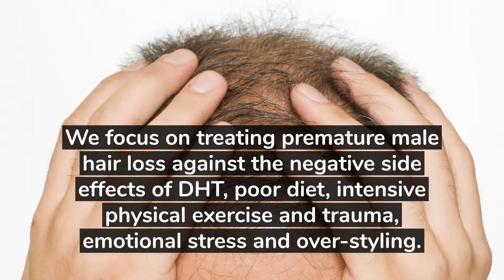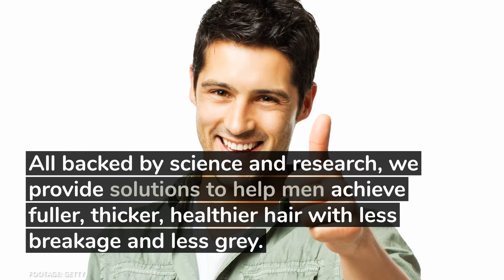The Link Between Running & Male Hair Loss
The extra DHT that you produce whilst running can kill your hair and create premature hair loss.

DHT (dihydrotestosterone) is an active testosterone converted by the body from
testosterone. In adult life, DHT causes the miniaturisation of hair on the scalp converting it back to baby hair.

DHT does this by attaching to hair receptors, stimulating hair to enter the resting and falling stage as opposed to the growth phase. Hair follicles shrink resulting in finer hair and hair loss.

Get Root Raiser and use the hair growth system to:
Thicken hair and stimulate growth